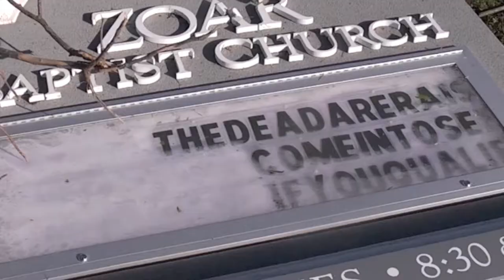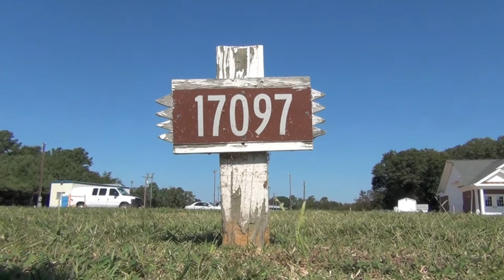Rebuilding Zoar Official Trailer #1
The first sneak peak at the documentary about the rebuilding of Zoar Baptist Church after it was hit by a tornado on April 16th 2011. The documentary is being done by Deltaville resident and current film student at JMU Vaughan Crittenden. Coming soon November 2013.